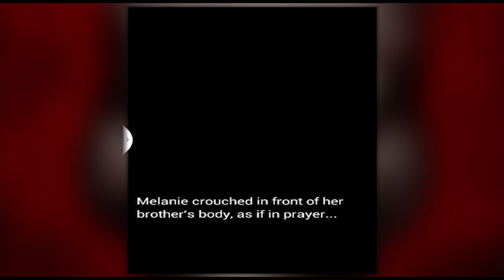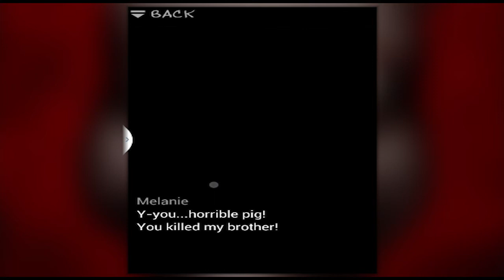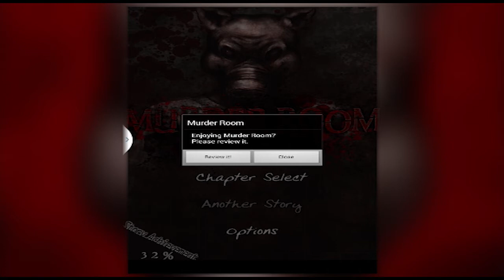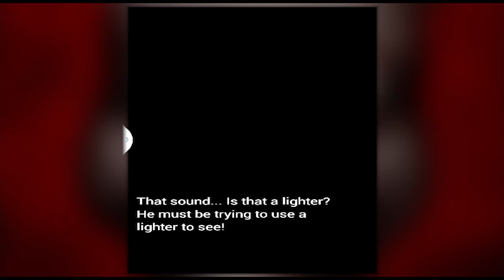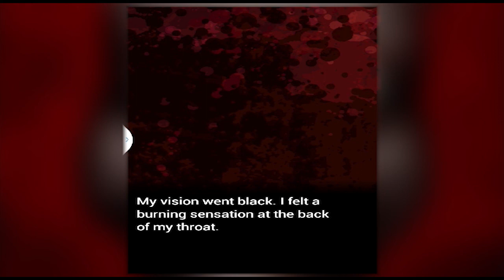Murder Room: Chapter 3 | Gameplay and Commentary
How To Be An Ugly Pig!

Playing Murder Room on the Android Tablet.

We finally took down the pigman and killed him. Melanie, however, betrays me afterward by gasing the entire room. She, on the other hand, wears the pig mask, which is also a gas mask. And...I'm about to die.